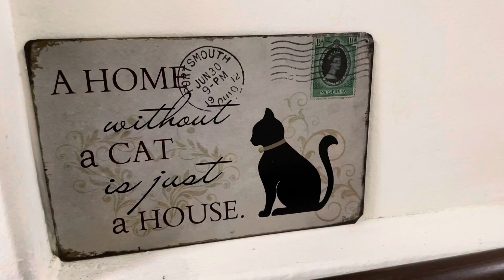Cat cafe part beautiful 😍very cute cats part 2